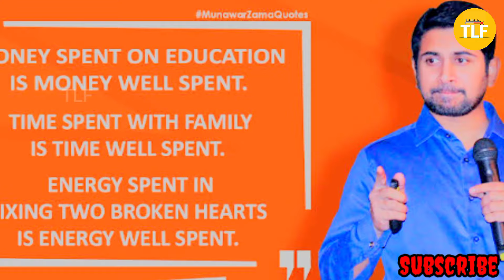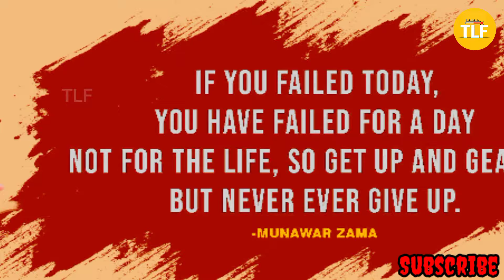Munawar Zama Lifestyle 2022, Biography, Awards, House, Family, Education, Cars & Networth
Munnawar Zama Lifestyle 2022, Biography, Awards, House, Family, Education, Cars & Networth

All Information of This Video Has Been Taken From The Internet.
There Can Be Some Mistakes...
I Have Really Worked Hard For This Video, I'm Sure You'll Understand.

Credits -

The Lifestyle Fever